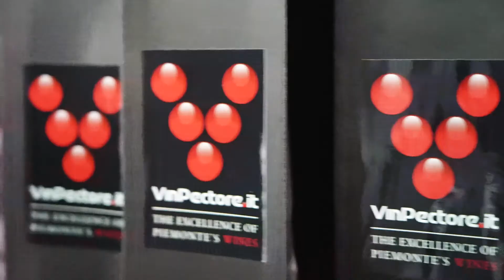Day 4 - Paratissima14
Il videoreportage della quarta giornata di Paratissima14 realizzato da Alessandro Simone.